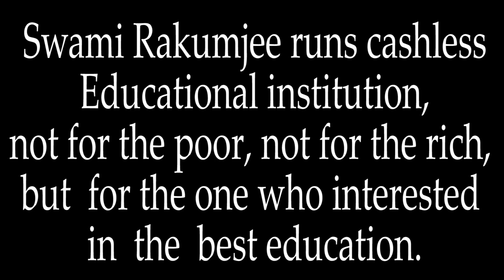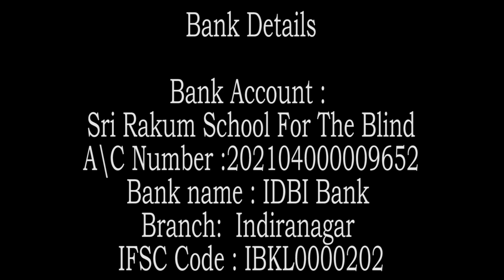Hindu wedding change by Swami Rakumjee |Improve this custom.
Swami Rakumjee 1139th Small talks on Hindu wedding change